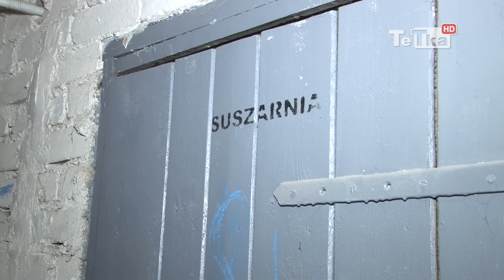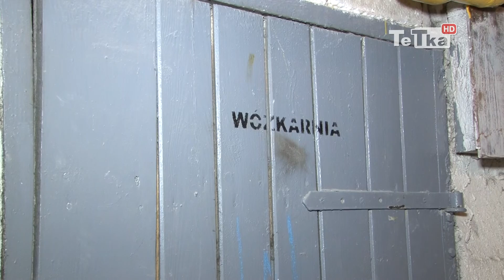Kto zyska na podatku - Tv Tetka Tczew HD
Zmiana wysokości podatku od nieruchomości, która weszła z nowym rokiem może być korzystna dla osób, które nie wykupiły garażu czy miejsca postojowego.